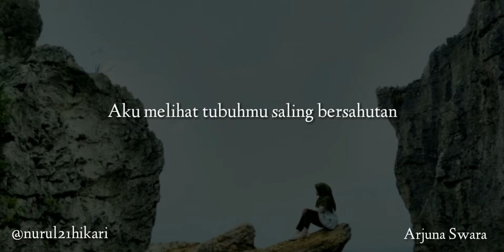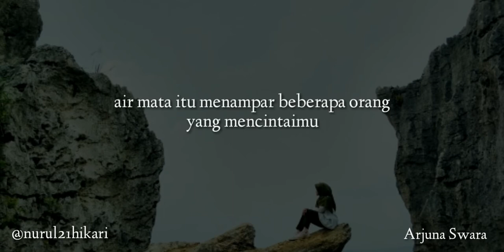Puisikalisasi | Umpat | Arjuna Swara | Nrlmine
Naskah puisi ini diambil dari salah satu pemenang Lomba Sebuku bersama Aan Mansur yang diadakam oleh GMB Indonesia, dan alhamdulillah, karya saya pun termasuk didalamnya. 😇